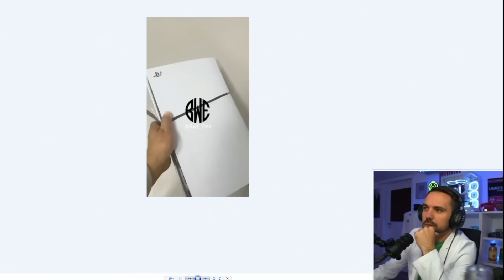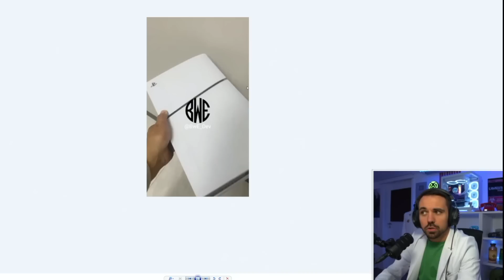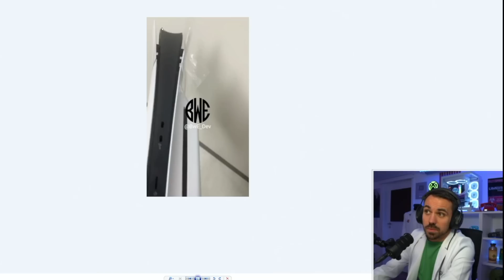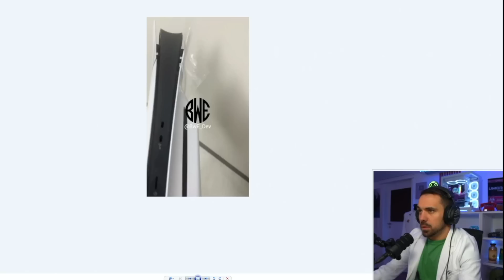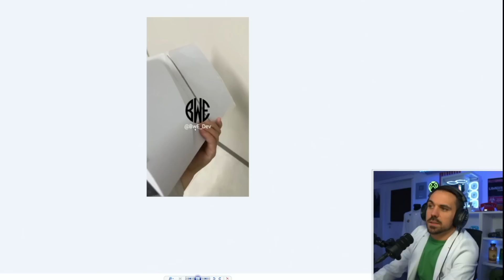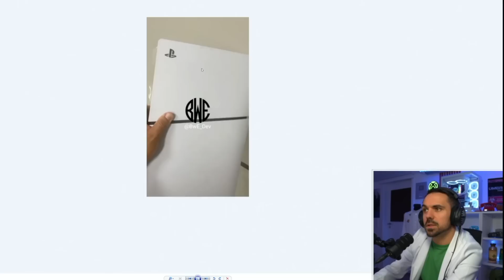🎮🔍 PS5 Slim Video ZERLEGT: Alle Fakten & warum es ECHT ist!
Ich habe mir das Video der PS5 Slim angeschaut und deswegen ist es kein Fake sondern echt..

Mehr Videos @DrUnboxKing